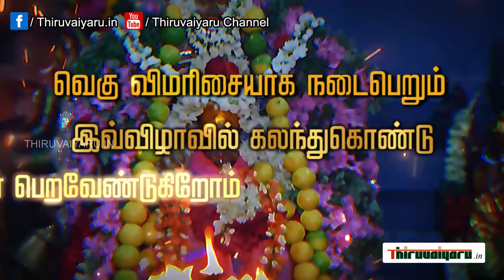Thiruvaiyaru Nadukadai Sri Pattatharasi Amman Temple Palkudam Promo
Thiruvaiyaru Nadukadai Sri Pattatharasi Amman Temple Promo

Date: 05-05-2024